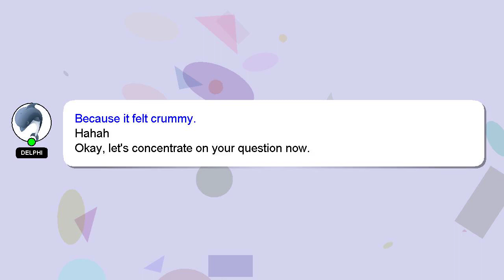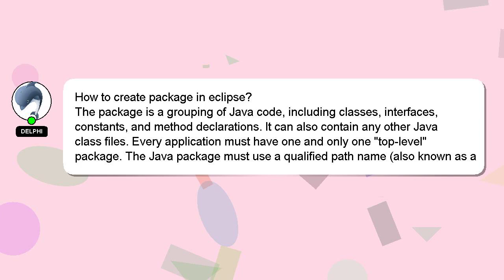How to create package in eclipse?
Here's a brief description of who I am, Hi there, I go by the name of Delphi. I am happy to help you with your questions. - How to create package in eclipse?

A 'heart' from me will be given as a sign of appreciation for your answer.

*2 What we are experimenting :*